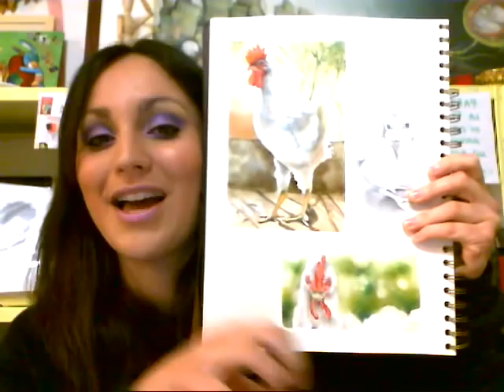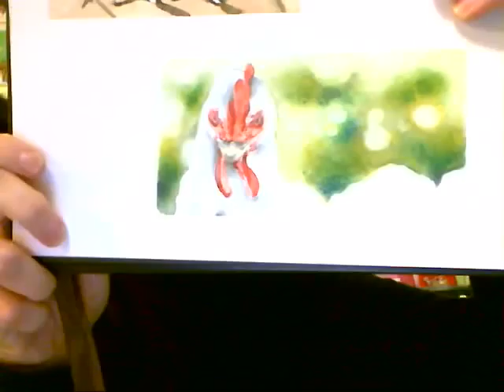Nuovo soggetto x acquerello (ANIMALO)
Weh weh eccoci! In questo video vi presento il nuovo soggetto che in questo caso è un animaletto...spero che vi piaccia! Ciaooooouuuuhhh!!!